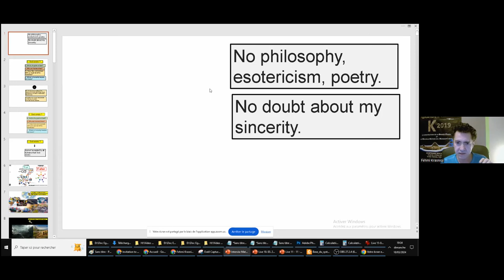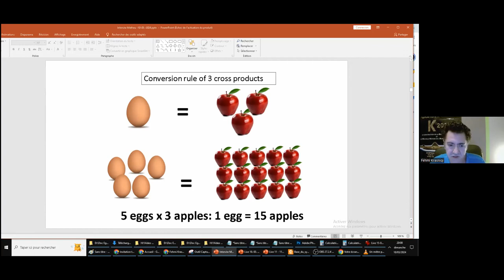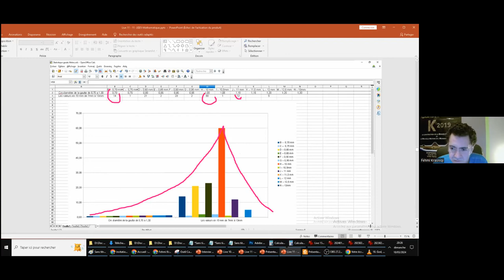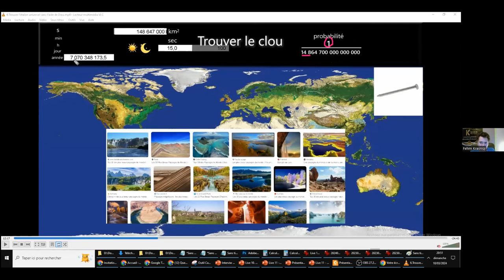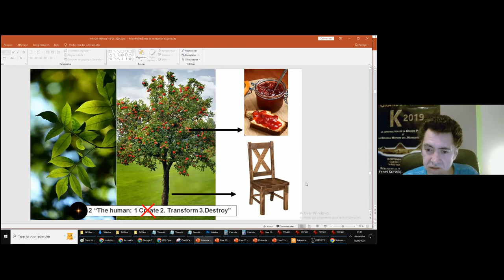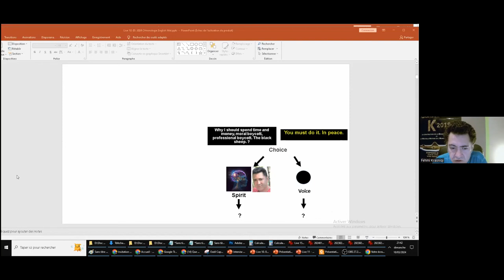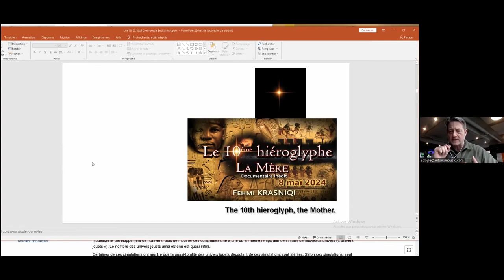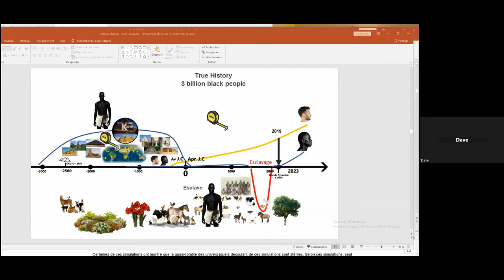Science, God and the Origins of the Metric System with Fehmi Krasniqi, Part 1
In this Rising Tide Foundation presentation, Fehmi Krasniqi (creator of Great Pyramid K 2019): Secret of the Great Pyramid documentary) unveils his discovery that the origins of the metric system are not to be found in the French revolution as is popularly believed, but much further back in time. In fact, as Fehmi points out, not only was knowledge of the metric system known in ancient Egypt, but this metric which sits at the base of every single standard unit in all branches of science is intimitely linked with knowledge of the heavens and a drop of water.

Support the Rising Tide Foundation in the following ways:

3) Buy some books!